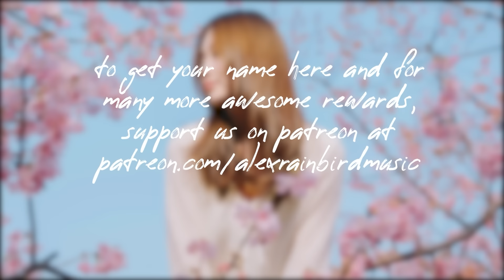Indie/Pop/Folk Compilation - May 2024 (2-Hour Playlist)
💿 Tracklist:
0:00 Caleb Hearn - ‘Little Bit Better’
3:45 Jay Putty - ‘The Best Days Are Yet To Come’
7:09 Children of Indigo - ‘Straight Line’
10:17 Davis Naish - ‘Let Me In’
13:59 BEL - ‘Nos Despedimos’
16:16 The Collection - ‘The Weather’
19:55 Temm - ‘Move On’
23:39 Cape Sleep - ‘Your House’
26:42 Birdtalker - ‘Faded’
29:55 Silvie - ‘Big Dreamy Head’
33:59 Nathan Colberg - ‘Look at the Way They Go’
37:21 Roast Apple - ‘Frozen in Time’
40:18 Zach Winters - ‘Early Morning, Late Evening’
43:40 Abigail Rose - ‘Through the Night’
47:07 néomí - ‘someone new’
49:54 Jo Hill - ‘THE CITY NEVER SLEEPS’
54:02 HAFFWAY - ‘Bells’
57:14 Benni - ‘Make Me Blind’
1:00:30 Bea Stewart - ‘Don't Be Too Hard On Yourself’
1:03:05 Red Langur - ‘Slowly’
1:05:56 RHAYN - ‘Eversince’
1:09:41 Lydia Kaseta - ‘Wildcard’
1:12:45 Sylvan Weekends - ‘Zero Faking’
1:15:30 Will Hearn - ‘Storeroom Picture’
1:18:46 Paul Cook & The Chronicles - ‘After Dark’
1:21:57 Jaguar Sun - ‘Don't Stress’
1:25:03 Anelda - ‘As I Am’
1:28:18 June Amiss - ‘None At All’
1:31:02 Jake Etheridge & Jillian Edwards - ‘For Me’
1:34:08 Sash Seabourne - ‘Soft Blue Dress’
1:37:38 J Lind - ‘Don't Let Them Steal Your Joy’
1:40:48 Mōzi - ‘the score’
1:44:19 Siobhán Franks - ‘Bakers corner’
1:46:55 Stephen Babcock - ‘Leaving the Party’
1:50:11 Asher Mohr - ‘In My Neighbourhood’
1:54:11 Grace Harriet - ‘Hometown’
1:57:31 The Guest and The Host - ‘She Is’
2:00:24 meja - ‘Understand’
2:04:09 Jonny Morgan - ‘Turbulence’
2:07:42 Daphne Gale & Dery - ‘Long Day’
2:10:27 high jump - ‘Tide Away (feat. Jamie Maier)’
2:14:01 Tyler Meacham - ‘dream house’